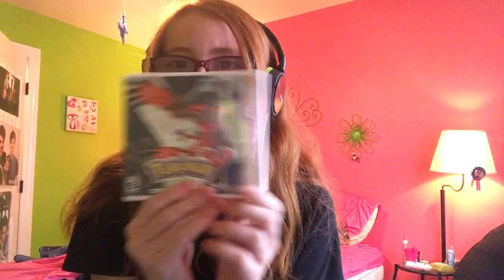I almost died on camera (Not Clickbait)